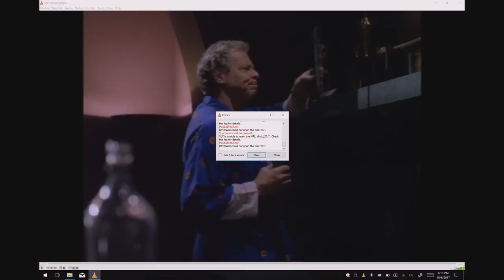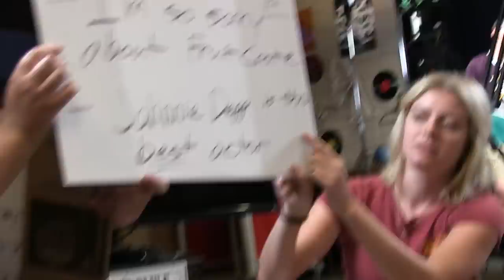LET'S GET HAMMERED - Talking Stalkings Episode 4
If this series keeps following its current trajectory, the next episode will just be all of us getting wrecked on Krokodil and bum-fighting each other while Jacob dutifully tosses off onto the Season 5 DVD box art.